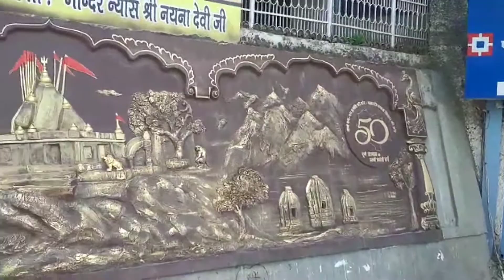Shri Naina Devi Mandir Yatra ll Temple ll vlog ll